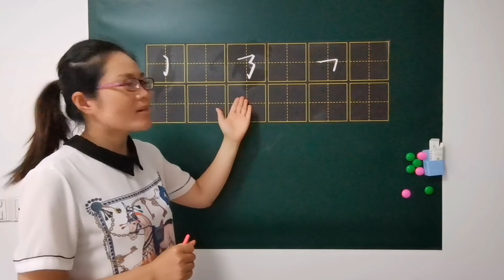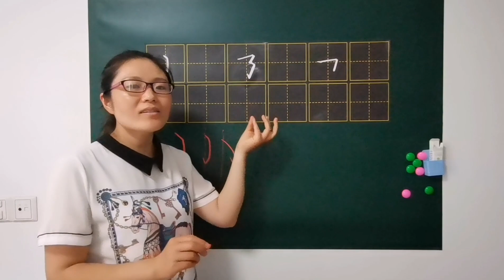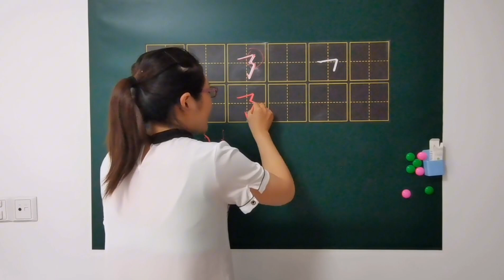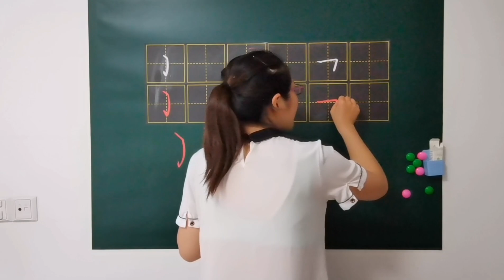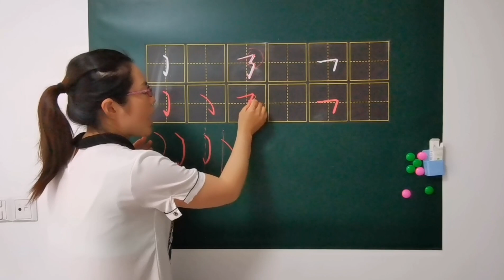基本笔画讲解，适合初学写字的小朋友看，赶紧收藏吧！